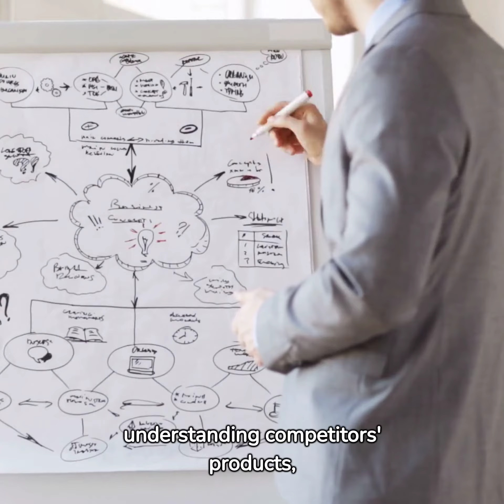Reverse Engineering: Unveiling the Secrets of Innovation and Problem-Solving!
Ever wondered how products, systems, or technologies are designed and function? Reverse engineering is the key!

Join us on a fascinating journey as we explore the art of reverse engineering, dissecting and analyzing to uncover the hidden gems of innovation and understanding.

From understanding competitors' products to troubleshooting issues, reverse engineering has become a crucial tool in various fields like technology, engineering, software development, and manufacturing.
Discover how this process helps companies improve product design, identify vulnerabilities, and develop compatible solutions that seamlessly integrate with existing systems.

But wait, there's more! We'll also delve into the intriguing world of reverse engineering interpersonal conflicts. Learn how this approach can help us understand the nuances of social interactions, identify our own missteps, and foster a culture of civility.

Question: Have you ever used reverse engineering to decode a complex situation or conflict? Share your experience in the comments below! ⬇️

Together, let's unravel the mysteries and embrace the power of reverse engineering! 🌟